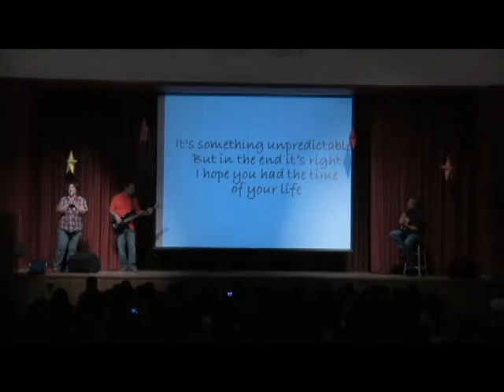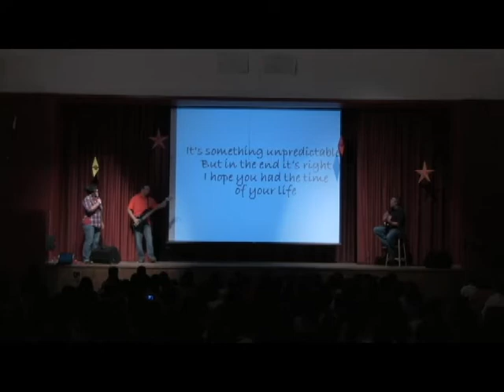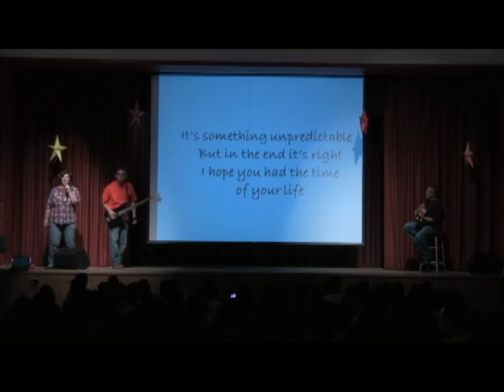Noel talent show 2012.